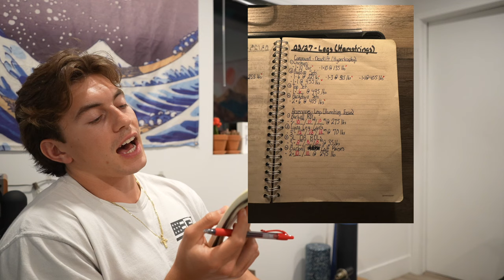The College Life Episode 4: Training and Traveling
AYOOOOOOOOO! Welcome back to the vlog. Weekly shits and gigs with a little bit of training and a whole lot of life. Hope you enjoy!